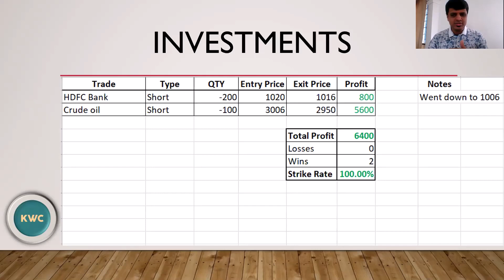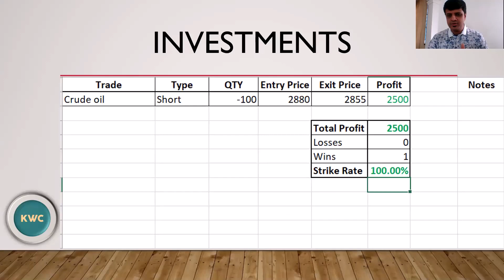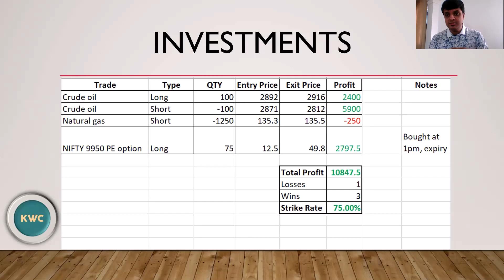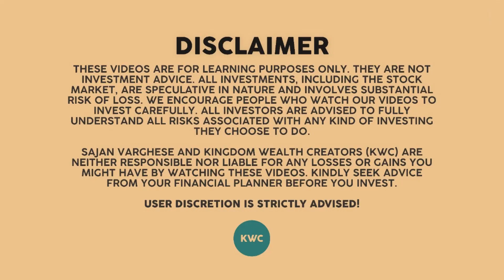30k profit - Weekly trades for June 8-12 with 12/16 or 75% strike rate. Trading made easy by KWC!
If you want to learn the A to Z of the Stock market,

So this week, I traded Monday to Friday. Made about 30,000 in profit. Did 16 trades in total and was successful in 12 of those trades, giving me a success rate of 75%, despite it being a highly volatile market this week!

I just want to show you that you can do this as well. It is a matter of planning which stock to enter, what is the entry/exit strategy and then making good decisions.

Please note that if you want to participate in the live market interaction and listen to trade tips, you can join our KWC plans

I want you to know that I do not make a profit on all my investment decisions. Nobody does. The best traders get about 60-70% of their trades correct. I am averaging 70-90% now!!